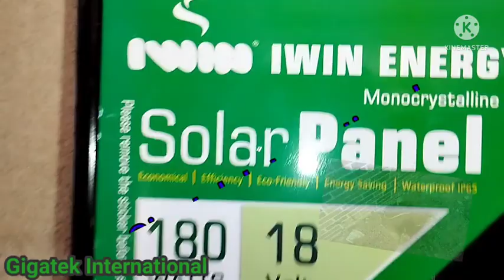Affordable mini off grid solar installation in Ovah community Edo state Nigeria .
This is a very simple solar power setup to power the basic load in a residential  apartment .